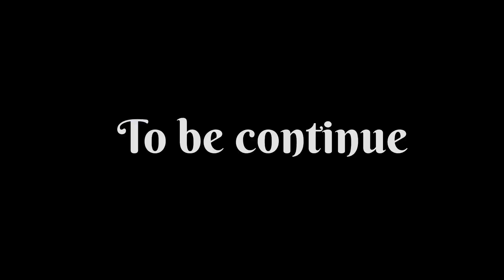Cute girl propose Rajput bhai😍. Training trieceps workouts ❤️hy💖